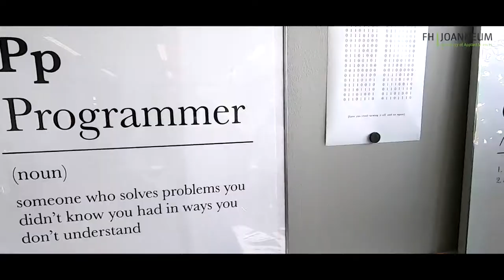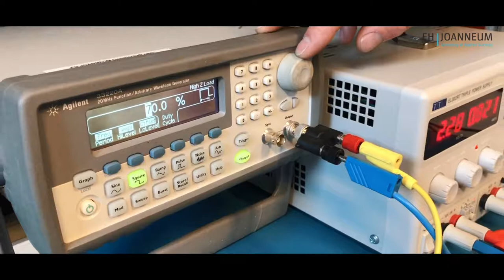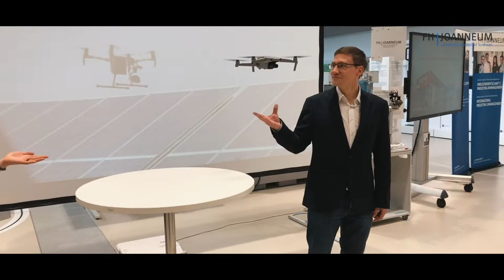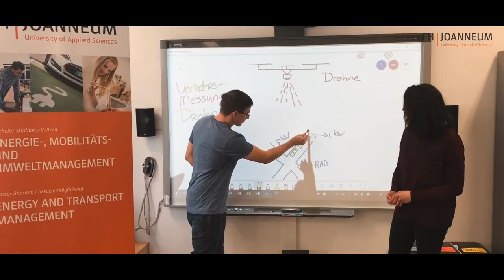FH JOANNEUM Kapfenberg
Kapfenberg ist Sitz vieler innovativer High-Tech-Unternehmen, die als „Global Players“ in ein weltweites Wirtschaftsnetzwerk eingebunden sind. Die FH JOANNEUM ist umgeben von den wichtigsten Wirtschaftsträgern der Region. Hervorragend ausgerüstete Labors und Wirtschaftskontakte in die ganze Welt zeichnen den Standort FH JOANNEUM Kapfenberg aus. Über 900 Studierenden erleben ein besonderes Gemeinschaftsgefühl und profitieren vom guten Netzwerk der Studiengänge sowie ihrer Absolventinnen und Absolventen.
Ausgezeichnet sind nicht nur die Bildungsmöglichkeiten, sondern auch die Freizeitmöglichkeiten wie Lauf- und Mountainbike-Strecken und das kulturelle Angebot.